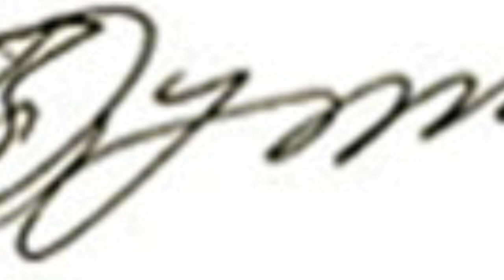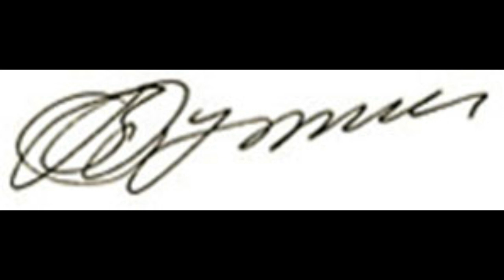Firma de Vladimir Putin Revela su Personalidad ✔️ Psicología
¿Sabes que revela la firma de Vladimir Putin, presidente de Rusia, sobre su personalidad?: Aquí el análisis de:

Lo que dice tu firma de ti